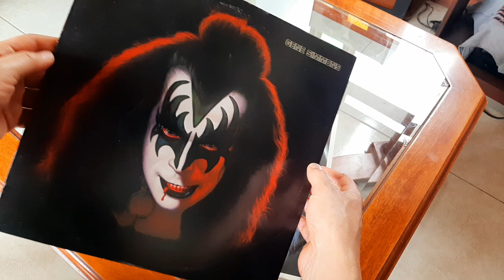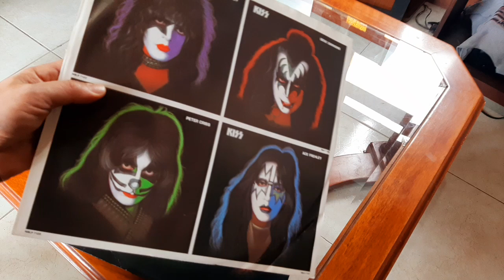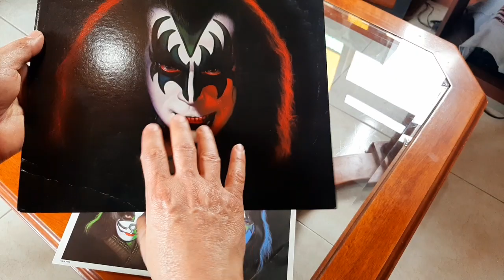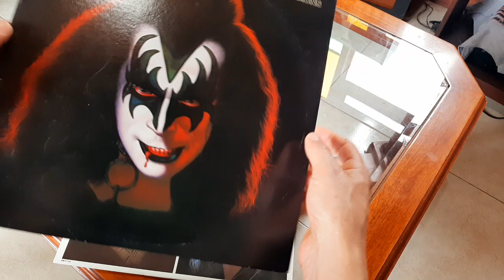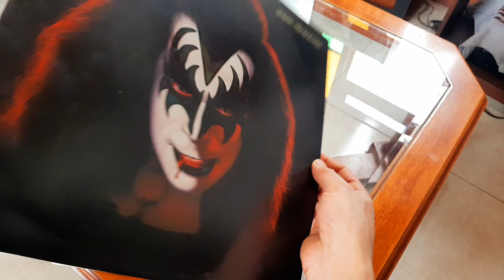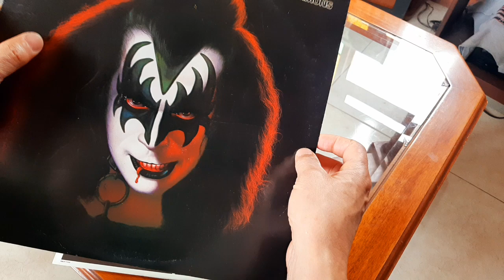KI⚡⚡ Gene Simmons / Solo álbum 1978/ Reseña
Una Corta reseña de Kiss Gene Simmons solo álbum; el impacto de su imagen y su música. 🐉